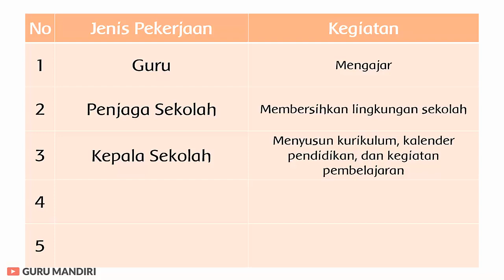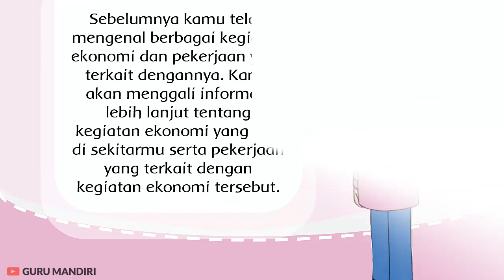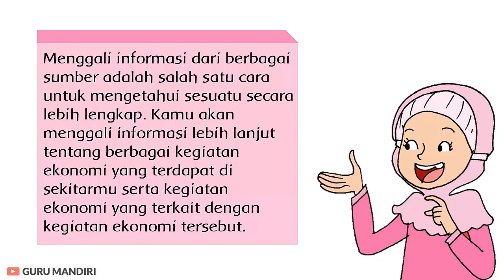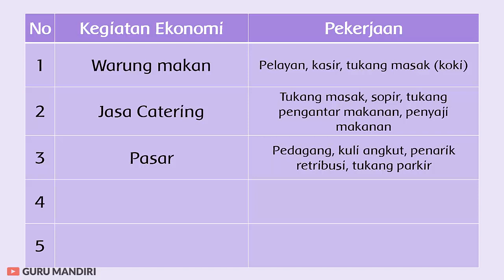Kelas 4 Tema 4 Subtema 1 Pembelajaran 5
Berikut ini Video Pembelajaran Tematik Kelas 4 Tema 4 Subtema 1 Pembelajaran 5. Materi BDR / PJJ online pada video ini disarikan dari buku Tematik Terpadu Kurikulum 2013 Untuk SD/MI Kelas IV terbitan Kemendikbud. Link video lainnya cek dibawah ya..

LINK VIDEO KELAS 4 TEMA 4 SUBTEMA 1

Semoga bermanfaat.